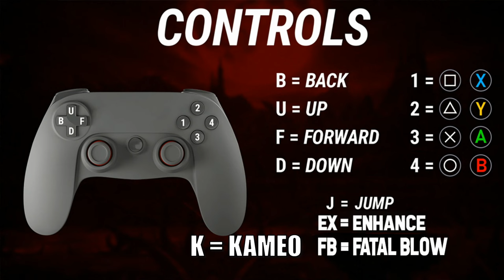How To Play SEKTOR (Guide, Combos, & Tips) | Mortal Kombat 1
Mortal Kombat 1 - How To Play SEKTOR (Guide, Combos, & Tips)
In this video, we'll be taking a deep dive into the Newest character in Mortal Kombat 1, SEKTOR! Whether you're a seasoned Mortal Kombat player or just starting out, this guide will give you all the tips and tricks you need to master SEKTOR'S moveset and dominate your opponents. We'll cover everything from basic combos to advanced strategies, so you can take your game to the next level. So grab your controller and get ready to learn how to play SEKTOR in Mortal Kombat 1!

0:00 intro/Controls
0:25 How To Play SEKTOR
10:00 Sektor Combos